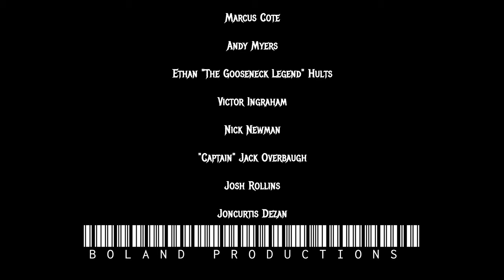Outlaw Bullhaulin 🐂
This is my first video. All of the pictures and video clips within this video were taken from myself as well as some friends. I do potentially plan to make more of these videos.